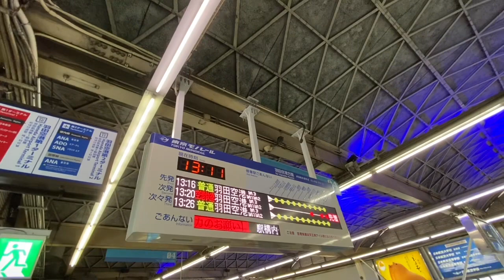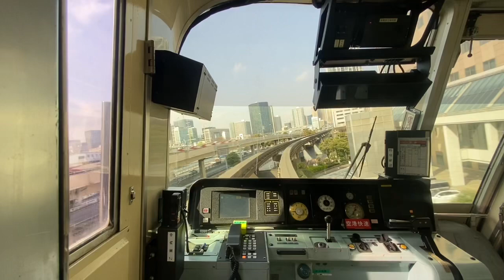Crossdressing in public @89〜女装してリクルートスーツで羽田空港へ〜東京モノレール Crossdresser Movie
浜松町から東京モノレールに乗って、羽田空港へ
JAL便の発着する第一ターミナルを目指します。
空港快速は、とても速いです。
途中、天王洲アイルや大井競馬場・東京流通センターなどを
通過しますが・・・また各駅停車で立ち寄ってみたいものです。

女性服を着たい「男」が
レディーススーツや

◆チャンネルの登録はこちら